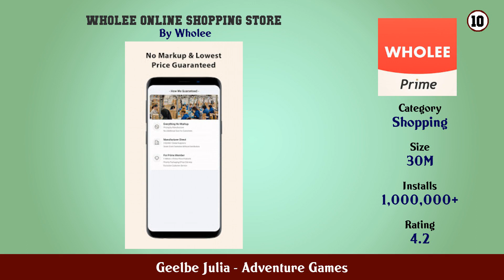Top 10 Geelbe Julia Android Games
In this video we have listed Top Geelbe Julia Android Apps. This video is for information and reference purpose only.